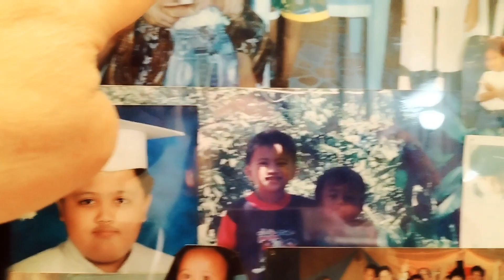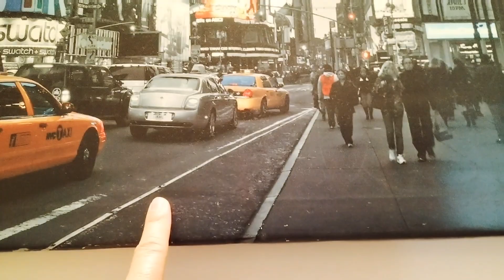Bonding With Friends Yesssss